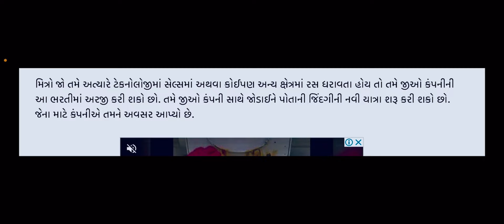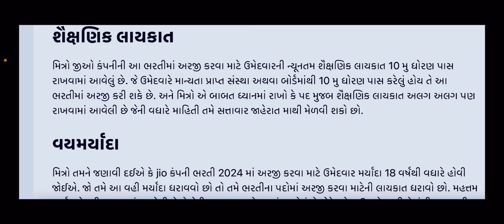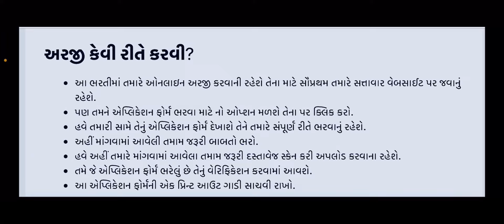Jio New Vacancy 2024 | જીઓ કંપની માં 10 પાસ માટે ભરતી